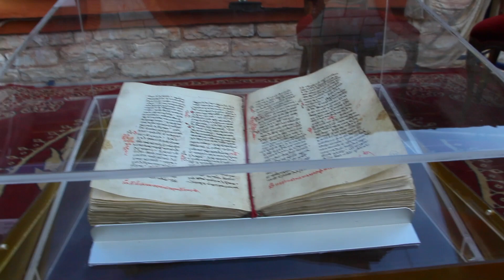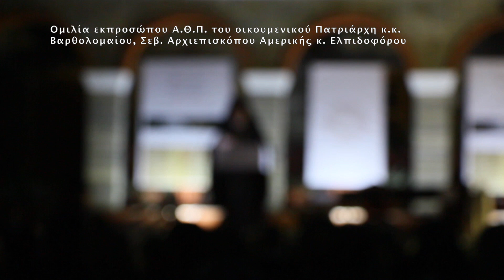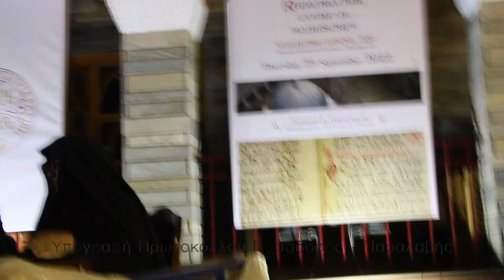Επαναπατρισμός Χειρογράφου Ευαγγελισταρίου 220 στην Ιερά Μονή Εικοσιφοινίσσης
Πέμπτη 29 Σεπτεμβρίου 2022